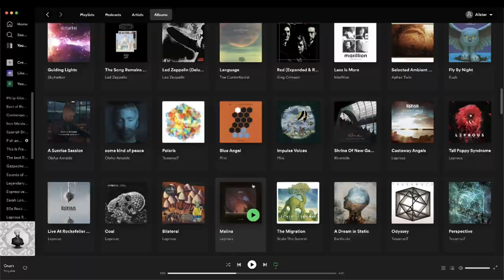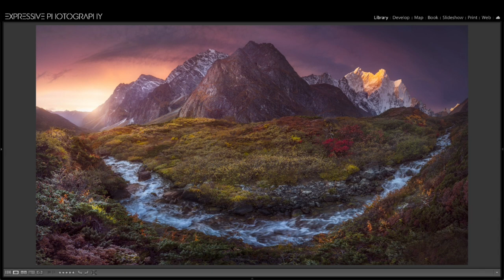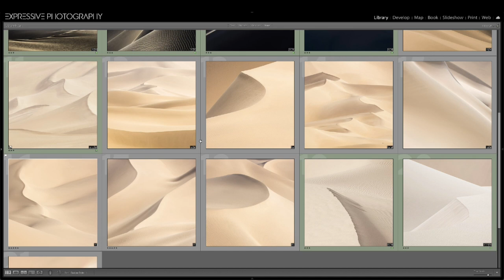Landscape Photography - Why you should forget personal style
Developing personal style in landscape photography was always considered to be important. To stand out, to be distinctive and show consistency. IN this video I'll show you why it'll actually damage your creativity and limit you rather than improving you.

⬇️⬇️⬇️ Feel free to read this ⬇️⬇️⬇️

// MY WORK \\

// FOLLOW ME \\

// SOME MORE GREAT GEAR \\